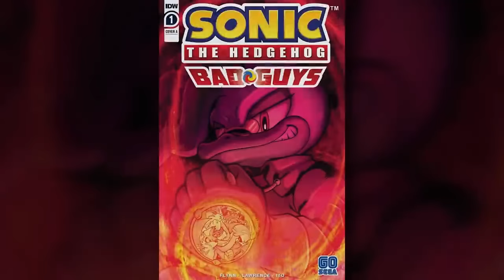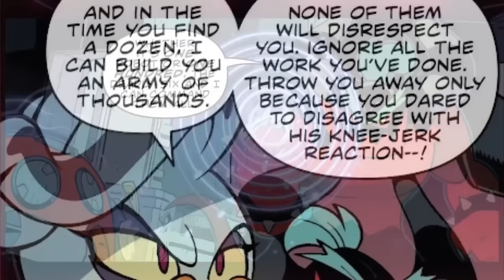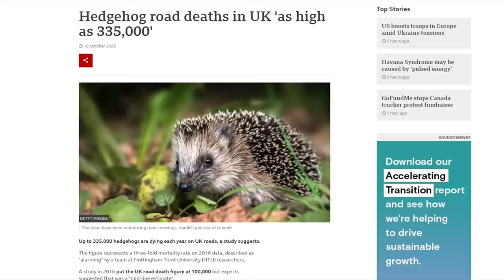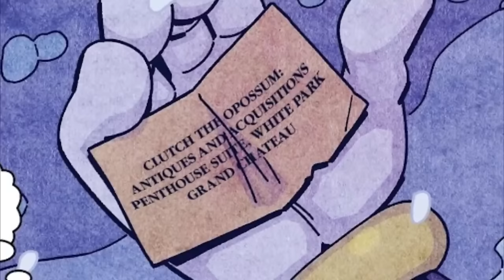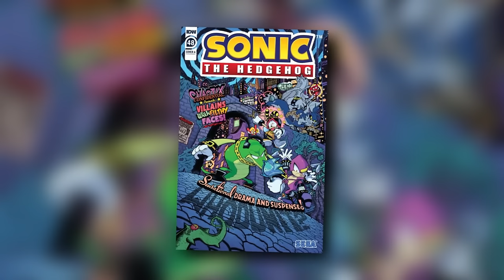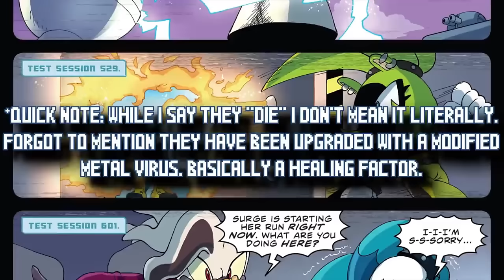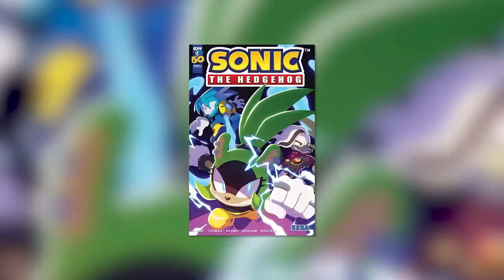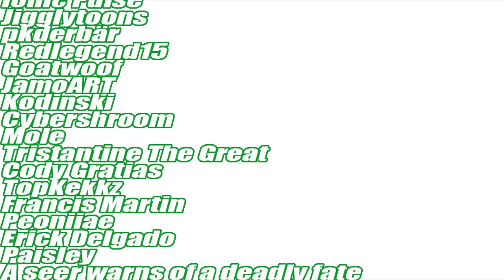The Rise & Fall of Starline | Sonic Speed Reading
The compilation of every Sonic Speed Reading for the IDW series following the aftermath of the Metal Virus all the way up to issue 50! Following the journeys of new friend, Belle, and the machinations of the infamous Dr. Starline, as well as the beginning of new foes Surge and Kit. Now without the baked in ads so you can enjoy in a seamless, chunky video!

Chapters:

00:00 - Intro
01:05 - Bad Guys
35:08 - Chao Races/Intro of Belle
1:17:01 - Sonic in the Backrooms
2:01:41 - Zeti Hunt
2:27:29 - The Forest Fire
2:46:56 - The Road to 50
3:00:56 - Imposter Syndrome
3:36:56 - Issue 50
4:13:30 - Outro